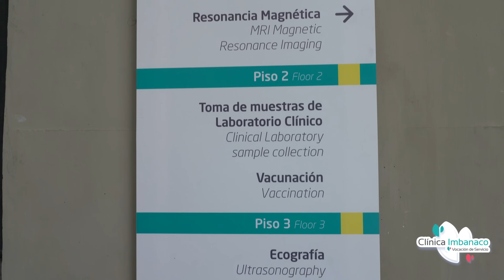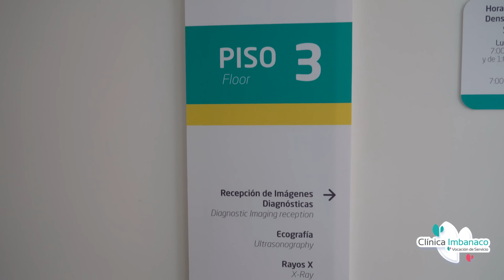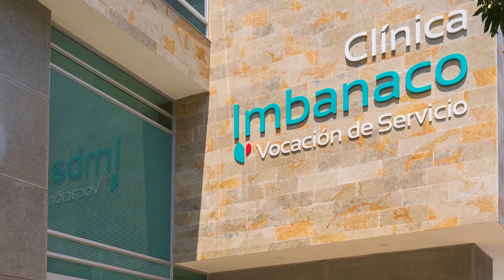Conoce nuestro Centro Diagnóstico en Ciudad Jardín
¡Estamos orgullosos de inaugurar nuestro nuevo Centro Diagnóstico en Ciudad Jardín!

Un espacio diseñado para proporcionar más servicios, más cercanía y más comodidad. Esta expansión refleja nuestro compromiso continuo con la salud y el bienestar de los pacientes y sus familias.